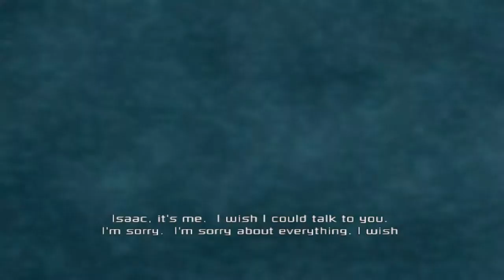Isaac Im Sorry! Dead Space Gameplay WalkThrough (Part 1)